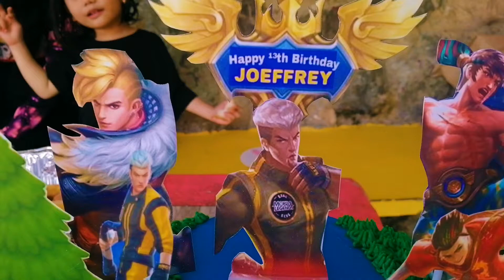Mobile Legends Cake Design Transformation | Corner VlogTV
Description

My Name is Rose a Housewife/stay at home mom from Cebu. I'm a mom like most of you. This channel shows my daily life with my lovely daughter and my wonderful family. I love to make Homemade Food and Items. I run my household in the most efficient way from cooking, organization, decorating, fashion and much more. My Goal on my channel is to uplift, Inspire and live life to the fullest.